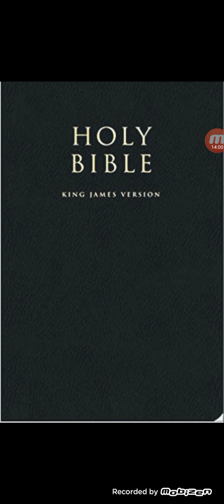Theres no salvation in those NAMES